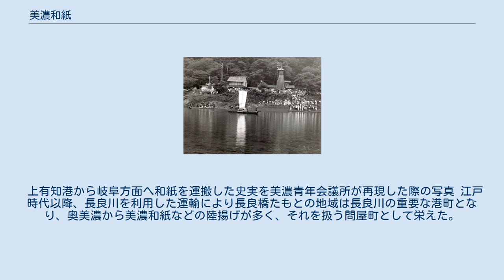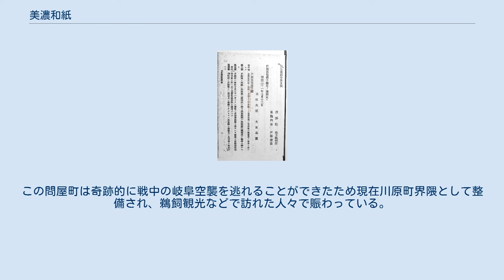美濃和紙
美濃和紙（みのわし）とは岐阜県で製造される和紙である。
 1985年（昭和60年）5月22日、通商産業省（現・経済産業省）により伝統的工芸品の認定を受けた。
また、本美濃紙の技法は1969年（昭和44年）4月15日に重要無形文化財に指定されている。
2014年11月26日（日本時間27日）には、「和紙 日本の手漉（てすき）和紙技術」として、「石州半紙」（島根県浜田市）「細川紙」（埼玉県小川町、東秩父村）とともに、本美濃紙がユネスコ（国連教育科学文化機関）の無形文化遺産登録として認定された。
なお日本工業規格における紙の規格であるJIS B列は江戸時代の公用紙だった美濃紙を元に定めた美濃判に由来している為に国際標準化機構の定めるISO B列とは異なる寸法である（2014年（平成26年）現在の日本ではJIS B列が標準）。
 奈良時代、美濃国の国府の所在地（不破郡垂井町）周辺で美濃和紙が作られ始める。
 寺尾（現在の岐阜県関市寺尾）で生産される和紙が特に有名で、『和漢三才図会』では障子用の書院紙、包み紙、灯籠用として使用していたと記し、『新撰紙鑑』では徳川幕府御用の製紙職人として、市右衛門、五右衛門、平八、重兵衛の名を挙げている。
 また、寺尾の他にも牧谷、洞戸、岩佐、谷口で生産される物も良品である。
当然ながら、産地毎に製紙に使用する水が異なるため、生産された和紙の風格もそれぞれ異なるほか、得意とする種類も産地によって異なった。
 『岐阜県史稿』によれば、二折、三折の美濃和紙があり、障子の格子幅に合わせてそれぞれ使用されていた。
 絞書院紙 紋書院紙とは、透かし文様入りの書院紙であり、美濃の他、筑後柳川や肥後でも生産され、肥後産のは特に透かしが綺麗であった。
 美濃の紋書院紙は、鹿子・紗綾形・菊唐草・七宝 ・亀甲などの紋様を漉き込み、障子以外にも灯籠用に使用された。
 21世紀現在、岐阜市で生産される落水紙（美光紙）にも、紋書院紙風の物がある。
 紋天具帖 紋天具帖とは、極薄の天具帖紙に透かし紋様ではなく、胡粉などで木版摺りした物で、後に型染めで捺染するようになったが、やはり光を漉かして紋様を浮かび上がらせる物で、灯籠用として使用された。
 美濃国は、奈良時代から国府の所在地（現：垂井町）を中心に揖斐川流域で、製紙が盛んで、良質の紙を生産していた。
古くは702年（大宝2年）の正倉院文書に美濃の紙が記録されている。
 平安時代には、朝廷から製紙用の役人が派遣されて、宣命紙などの色紙や公用紙を生産した。
 鎌倉時代初期には美濃和紙は余り使用されていなかったが、南北朝の動乱や応仁の乱によって利用者の懐事情が悪化した結果、安価な美濃和紙が使用されるようになった。
 美濃国守護である土岐氏は富国強兵のため、産業開発を促進し、製紙業を後押しした。
そうして大量に生産された美濃和紙は文化人の多い土岐氏を慕って来訪した公家、僧侶によって日本各地に伝播され、その後は京都宝滋院を拠点とする近江枝村の商人によって流通した。
 江戸時代になると、専売制度の下に特産地として育成され、また、町人層の需要拡大によって大量生産され、特に障子紙として使用されるようになり、美濃判として障子の規格となるに至り、「みの」と言えば障子のことを指すようにまで普及した。
なお、すだれは伊予が、疊は近江が代名詞となった。
 養女奴隷とは、製紙のために少女を幼少時に養子にして、製紙作業をさせる制度である。
戦前の製紙は朝の4時から夜の10時まで作業する厳しいものであり、しかも製紙業は家族だけの零細経営が多く、働き手が足りないためにこの制度が生まれたのである。
なお、奴隷と言っても、実の娘と区別することはない。
もちろん現在はこの制度はなく、そのために後継者難に陥っている。
 美濃では和紙の原料を余所から輸入して生産していたため、様々な原料を使用して製紙が行われ、必然的に製紙技術が向上したが、その反面、原料を輸入し、完成した和紙を輸出する紙問屋に強く依存する生産者にとって不利益な経済体制を採らざるを得なかった。
製紙業の家庭の養女は養女奴隷と呼ばれていたが、製紙業の家庭も紙問屋の奴隷であった。
 1898年（明治31年）改正の戸籍法取扱手続では「身分登記簿の用紙は美濃十三行罫紙トシ」と定められていた。
 現代では、製紙業は巨大な製紙メーカーとして問屋を圧倒し、力関係は逆転したが、伝統的な和紙は現在も零細経...